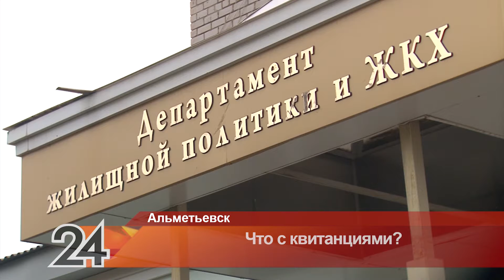Жители Альметьевска продолжают получать квитанции с некорректными начислениями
Жители нескольких микрорайонов Альметьевска до сих пор пытаются разобраться с начислениями в их квитанциях на оплату жилищно-коммунальных услуг. Это началось в апреле текущего года. Тогда жильцы домов, которые обслуживают управляющие компании «Надежда», «Темп», «Союз» и «Успех», получили счета от нового для них расчетного центра – ООО «РИЦ». И в них не была учтена оплата за предыдущий месяц. Решена ли проблема и как поступить тем, у кого остались вопросы?